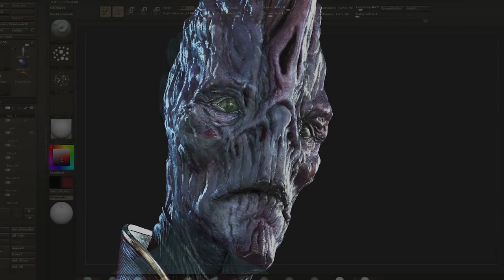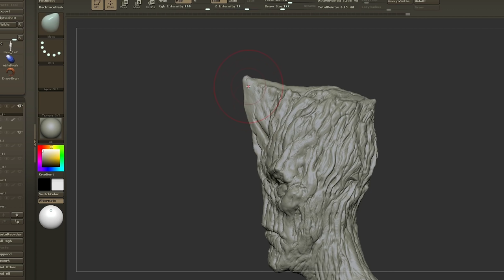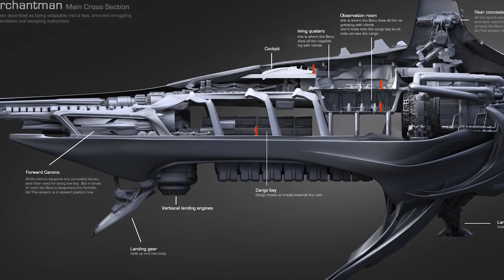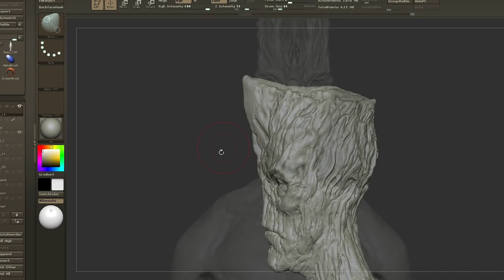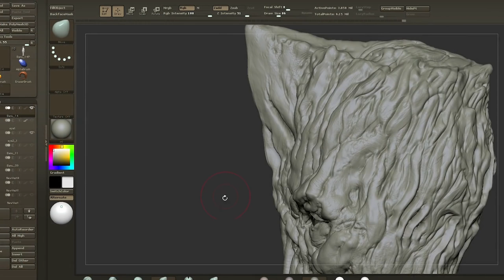Star Citizen | The Banu & Townhall Overview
Welcome to some more Star Citizen, there was a Dev Townhall Recently focusing on Banu as well as some more info released on the Race with Defender too. We are going to look at some of the basics of the Banu Race & Talk about the size changes to the Banu Merchantman and Cockpit visibility of the Defender too.

Star Citizen is an MMO Space Sim that covers combat, economy and pretty much anything else you would want. It's First Person and built in the StarEngine (a modified CryEngine) You'll see massive Space Ships that you can fly with friends, land on planets, explore or pirate your way to whatever goal you choose. Squadron 42 is the Single Player Campaign and the Spiritual Successor of Wing Commander. The Idea is the game is maximum pretty and seamless... NO LOADING SCREENS. It's currently in the Alpha of it's open develpoment with the hope that SQ42 will be released Q2-3 2017.

The was Recorded During - Star Citizen Patch | 2.6.3 LIVE
*Full Disclosure: I am a Star Citizen Fan BUT am not paid or contracted by CIG in anyway other than I am an Evocati Member and as such am under a NDA during closed tests. I am Part of Redacted, a community of Star Citizen Content Creators & Fans, check us out